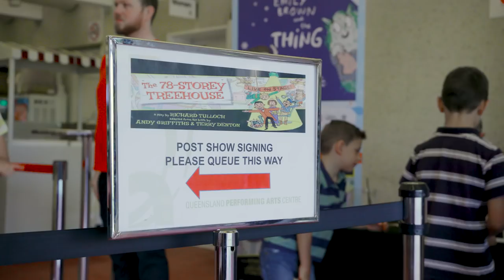SummerSet 2017-2018 is here!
Stories leap off the page, characters come to life - there’s a distinct magic to live performance. See what family fun is unfolding at QPAC these holidays and hear what kids and parents have to say about their ‘SummerSet’ experience so far ☀️ Find out more: atqp.ac/2BGwLxb